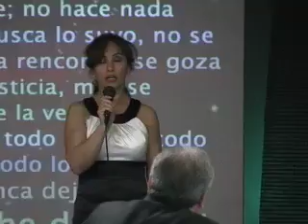AGAPE NOCHE DE PAREJAS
ESTA FUE UNA NOCHE DE AMOR, BUSCANDO FORTALECER LA BASE DE LA SOCIEDAD: EL MATRIMONIO.